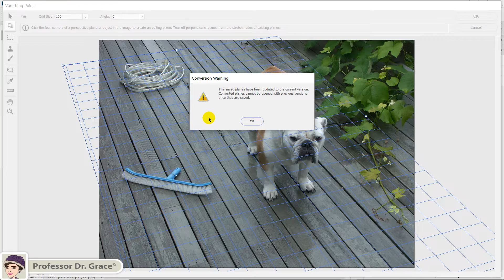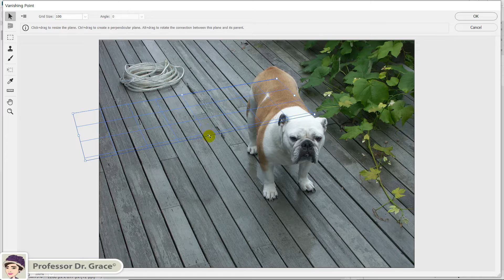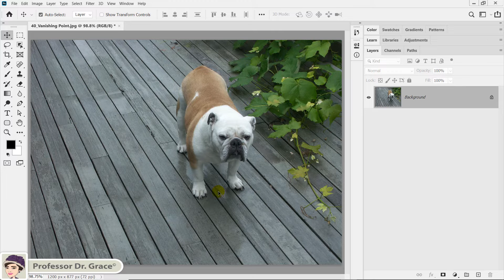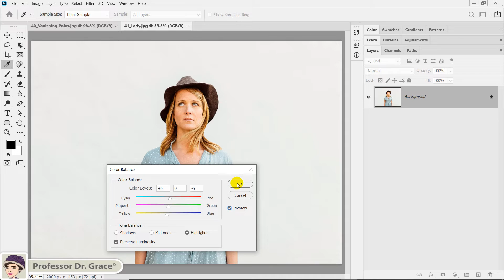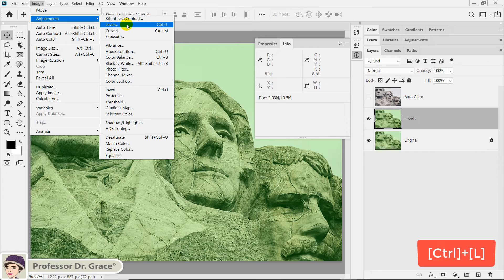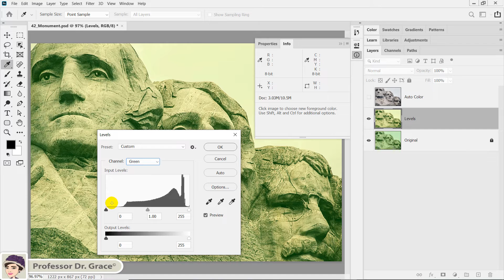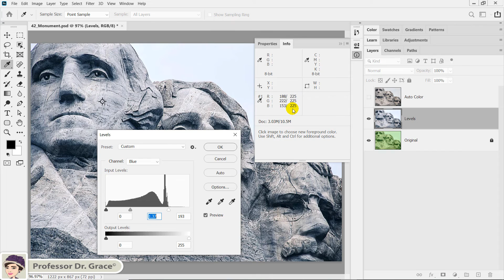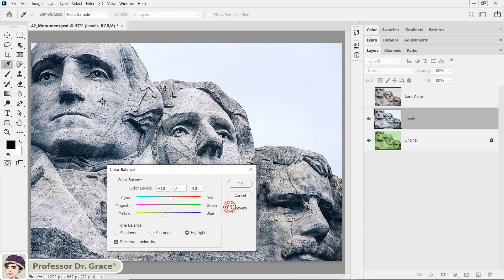[대학교] 디지털창작도구의 이해와 활용 13주차_3 수업대체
[디지털창작도구의 이해와 활용] 수업 수강 대학생을 위한 사이버 강좌